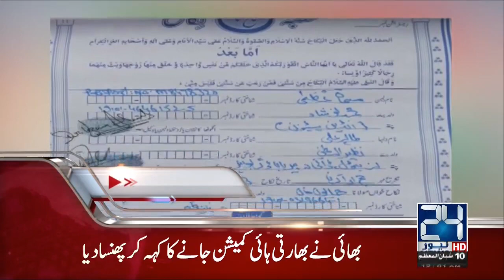News Headlines | 12:00 AM | 7 May 2017 | 24 News HD